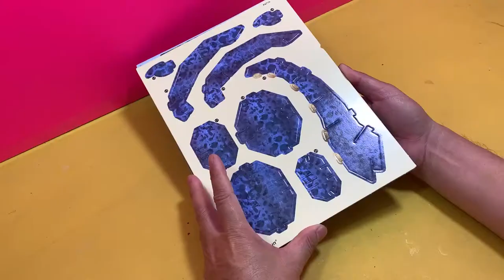DIY Craft Instruction 3D Puzzle Cubicfun Plesiosaur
This 3D Puzzle Cubicfun Plesiosaur is a joy to assemble. There are somewhat complicated pieces to assemble, but it is a fantastic project if you approach it with a lot of patience!

This video tutorial diy will guide you the way how to assembly 3D Puzzle Cubicfun Plesiosaur from the beginning till the end processing which is very helpful and useful video for you to assemble.